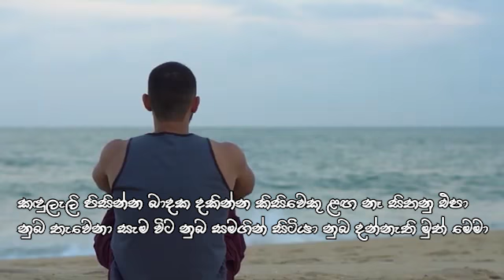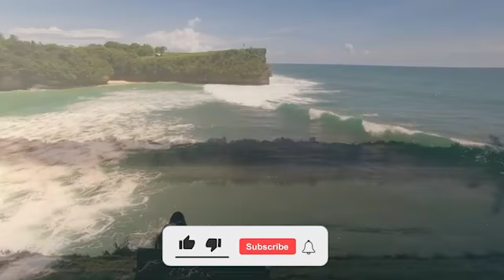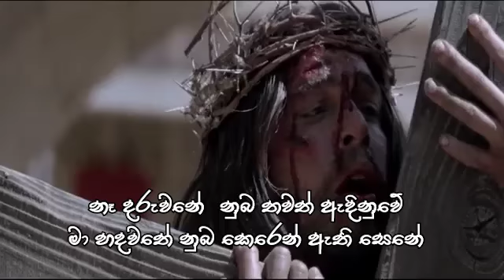කුරුස ගසත් | kurusa gasath sinhala worship song by kavikara viradaka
kurusa gasath | sinhala geethika | sinhala hymns | sinhala worship songs | kithunu gee by kavikara viradaka

music | melody | lyrics by kavikara viradaka
Lyrics Video by Eshara Herath

christian songs ,sinhala christian songs ,sinhala new christian songs ,sinhala geethika ,
new sinhala geethika ,hymns ,sinhala hymns ,sinhala hymns
worship song ,sinhala worship songs ,jesus songs ,new sinhala jesus songs ,kithunu gee